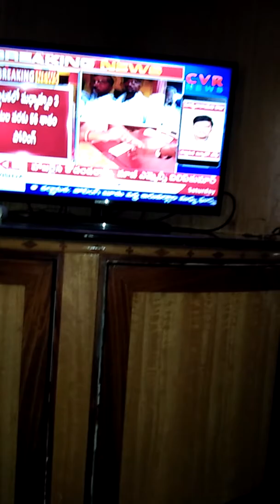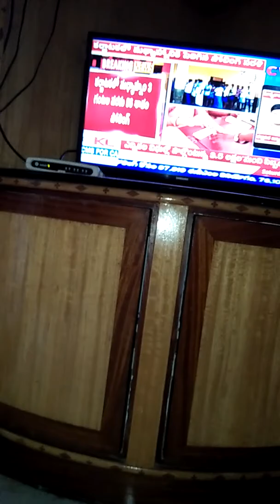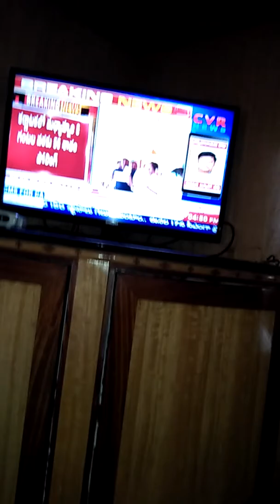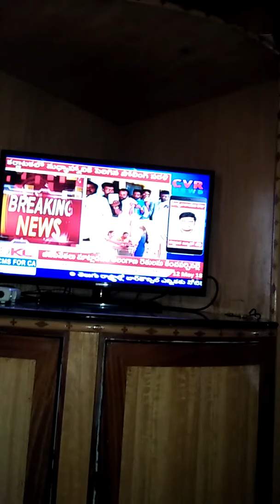Anjayaswimipatalu temple sheabnagar corrpnews pres(1)